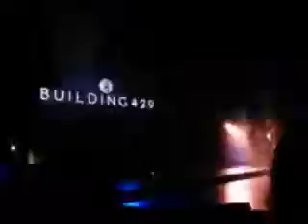Building 429 closing song Earthshaker Tour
I hope y'all enjoy and God Bless!😊
Filmed on November 12th, 2016 from the 2nd row!